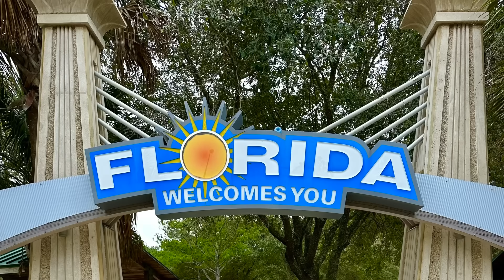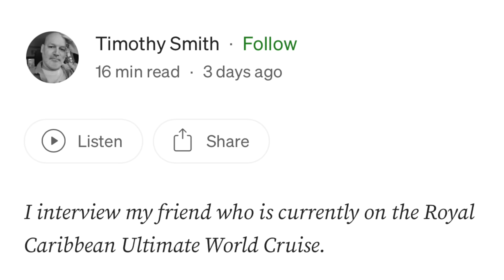My Worst Cruise Port!? NEXT CRUISE REVEAL & Subscriber Q & A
Next cruise reveal time!! In this video I answer viewer questions, including what is my favorite & least favorite (WORST) cruise port. I also answer some practical cruise travel questions & share honest answers & cruise tips.

Let's chat about my upcoming cruise, cruise ports & all things cruising! This video is full of cru8ise tips & cruise advice for both first time cruisers and repeat cruise travelers.

This Life Well Cruised Q & A video goes through questions about solo cruises, how to get the best deal on cruises & more!

CRUISE ESSENTIALS

No surge power cube (with USB)
Over the door organizer
Towel bands
Clear TSA approved liquid bags

Some of the B-Roll footage used in this video courtesy of Celebrity Cruises